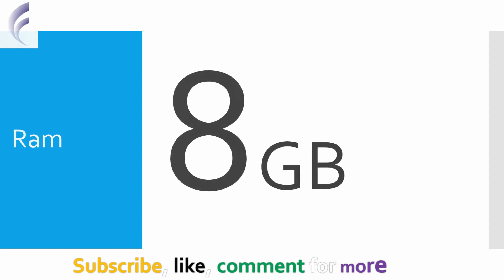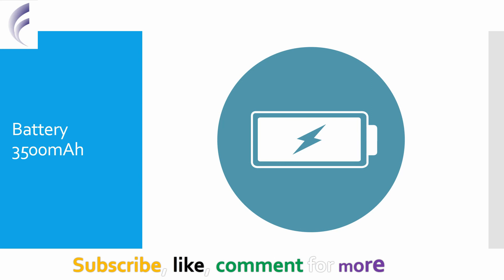Lenovo ZUK Z3 Max Rumour